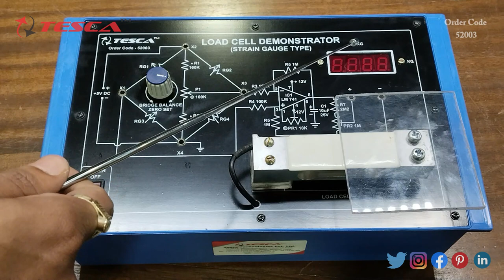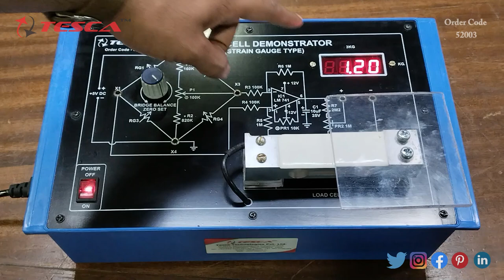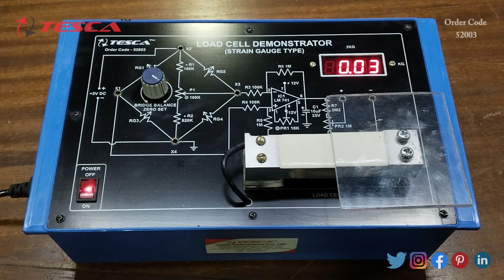Load Cell Demonstrator | Instrumentation & Process Control Trainers || Tesca 52003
Load Cell Demonstrator is useful training/didactic equipment for learning concepts of Load Cell Demonstrator.

In this video, we described Load Cell Demonstrator.